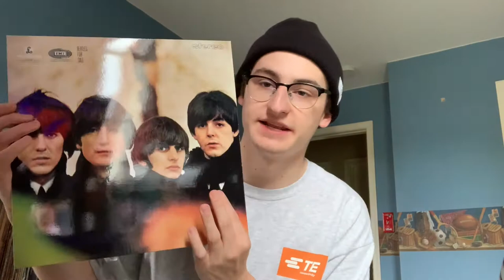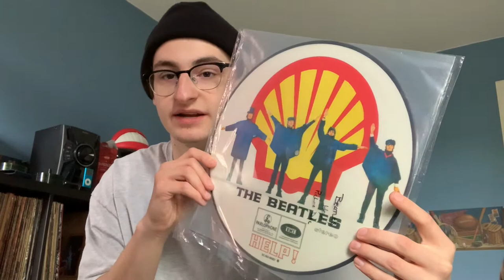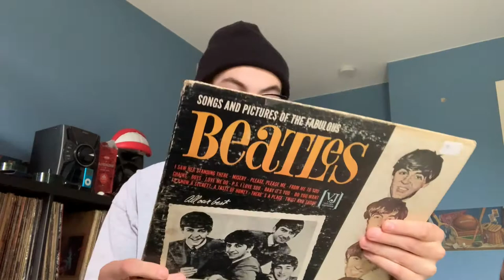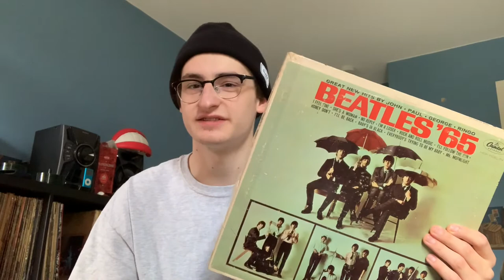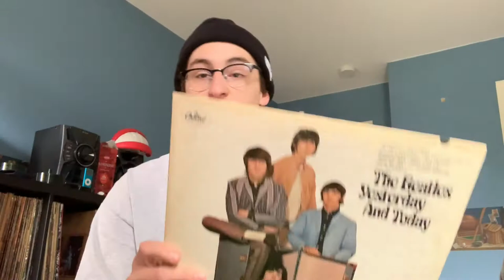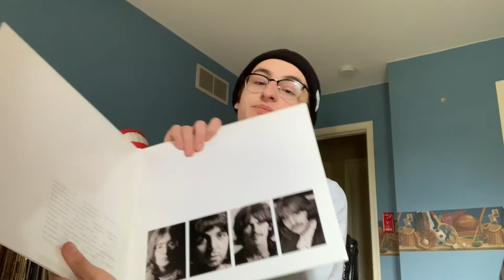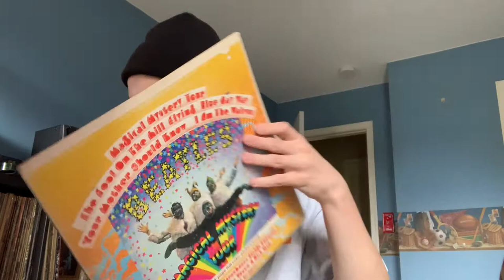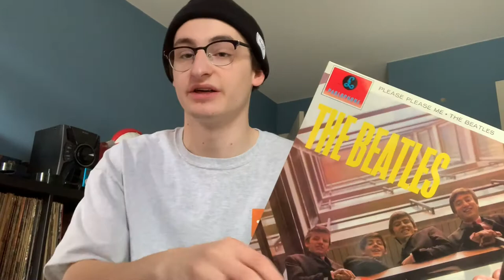My ENTIRE Beatles Collection